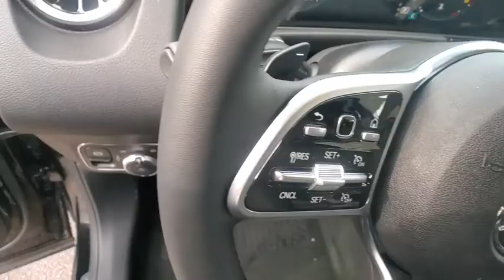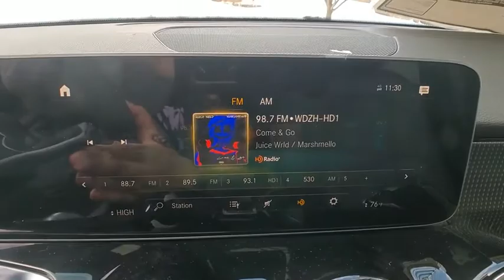2021 Mercedes-Benz GLB M21117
New 2021 Mercedes-Benz GLB available in Rochester, Michigan at Mercedes-Benz of Rochester. Servicing the Clinton Township, Troy, Dearborn Heights, Grosse Pointe, Bloomfield Hills, MI area.
2021 Mercedes-Benz GLB GLB 250 - Stock#: M21117 - VIN#: W1N4M4HBXMW092894

595 S. Rochester Rd

Axle Ratio: TBD,Wheels: 18 Twin 5-Spoke,8-Way Power Front Seats w/Memory,MB-Tex Upholstery,Radio: MBUX Multimedia System,Smartphone Integration,Apple CarPlay,Android Auto,MBUX Voice Control,HD Radio,4-Way Power Lumbar Support,Child-Seat-Sensing Airbag,8 Speakers,Exterior Parking Camera Rear,Emergency communication system: eCall Emergency System,Premium audio system: MBUX,Apple CarPlay/Android Auto,4-Wheel Disc Brakes,Air Conditioning,Electronic Stability Control,Front Bucket Seats,Front Center Armrest,Power Liftgate,Spoiler,Tachometer,ABS brakes,AM/FM radio,Alloy wheels,Automatic temperature control,Brake assist,Bumpers: body-color,Delay-off headlights,Driver door bin,Driver vanity mirror,Dual front impact airbags,Dual front side impact airbags,Four wheel independent suspension,Front anti-roll bar,Front dual zone A/C,Front fog lights,Front reading lights,Fully automatic headlights,Heated door mirrors,Illuminated entry,Knee airbag,Low tire pressure warning,Memory seat,Occupant sensing airbag,Outside temperature display,Overhead airbag,Overhead console,Panic alarm,Passenger door bin,Passenger vanity mirror,Power door mirrors,Power driver seat,Power passenger seat,Power steering,Power windows,Radio data system,Rain sensing wipers,Rear anti-roll bar,Rear fog lights,Rear reading lights,Rear seat center armrest,Rear window defroster,Rear window wiper,Remote keyless entry,Roof rack: rails only,Security system,Speed control,Speed-sensing steering,Split folding rear seat,Steering wheel mounted audio controls,Telescoping steering wheel,Tilt steering wheel,Traction control,Trip computer,Turn signal indicator mirrors,Variably intermittent wipers,Front beverage holders